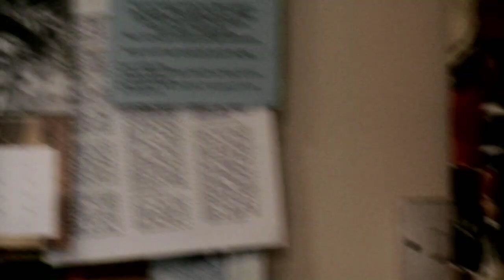IN STORES NOW#60: Tim Wheeler & Emmy The Great / "Modern Girl" (Sleater-Kinney)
IN STORES NOW#60:
Happy birthday In Stores Now - the innovative acoustic series where we film bands playing off the stage and in kitchens, shops and alleyways around Ireland. The series is officially 60 episodes old, and to celebrate, here is the amazing Tim Wheeler (from a band called Ash) and the amazing Emmy The Great (from a band called Emmy The Great), performing a Sleater-Kinney cover.

Filmed by Bandwidth